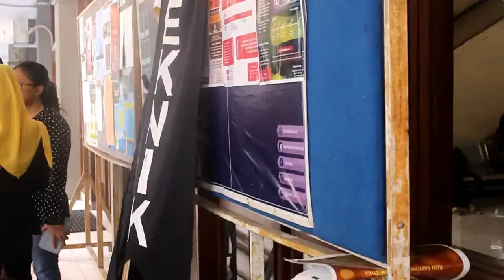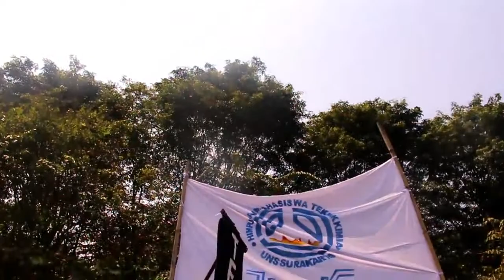Wisuda Jurusan Teknik Kimia UNS Periode April 2018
🎉🎉HMTK FT UNS Proudly Presents🎉🎉

[WISUDA JURUSAN PERIODE APRIL 2018]

Selamat kepada para wisudawan atas kelulusannya:
1. Novitasari, S.T.
2. Vika Latifiana Fajrin, S.T.
3. Ega Fitri Novita Santi, S.T.
4. Hendrix Yansah, S.T.

Semoga ilmu yang dipelajari selama di Teknik Kimia UNS dapat bermanfaat dan selamat melanjutkan perjuangan 😊

Happy Graduation!!! 🎉

Bravo HMTK !!!